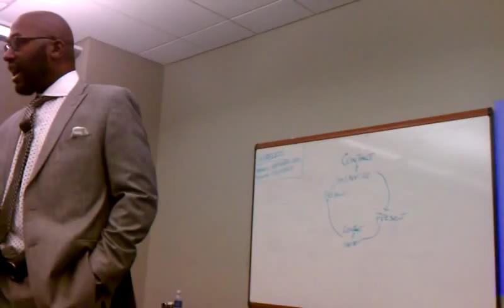Rodney Spivey MCA Matrix Training Pt. 2 11/10/12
Super Saturday w/ Rodney Spivey Matrix Training